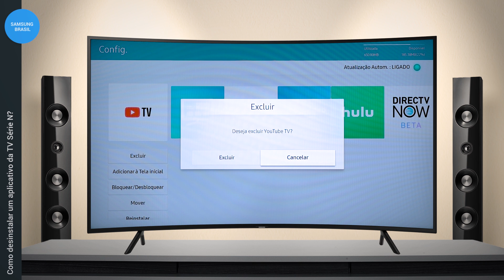Samsung | TVs QLED | Como desinstalar um aplicativo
Aprenda a desinstalar aplicativos da sua TV Samsung série N